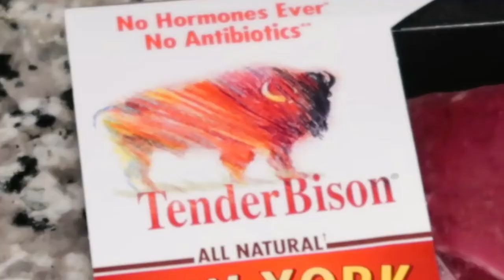Beating my meat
It actually hurts